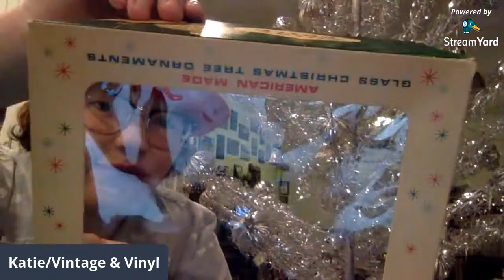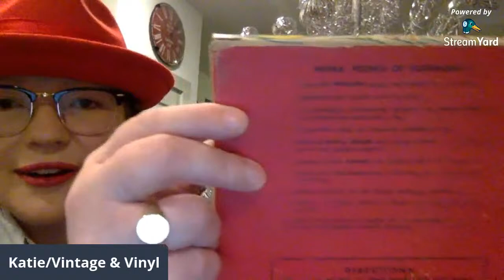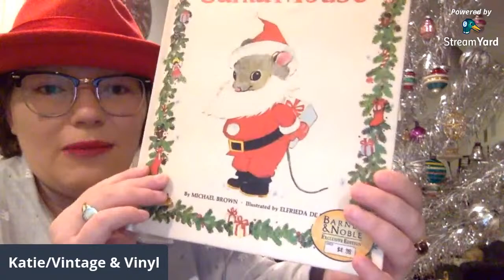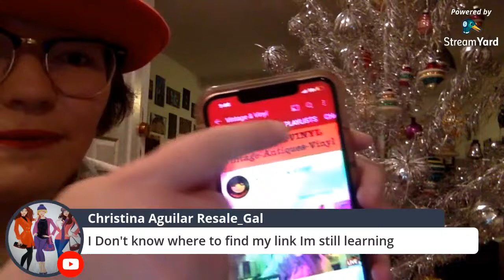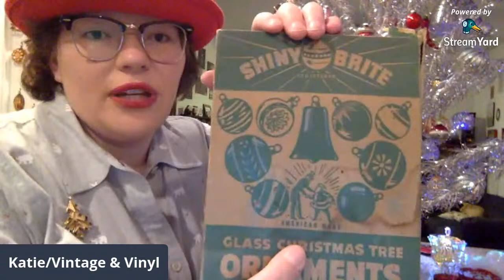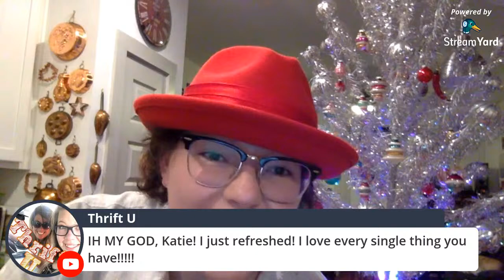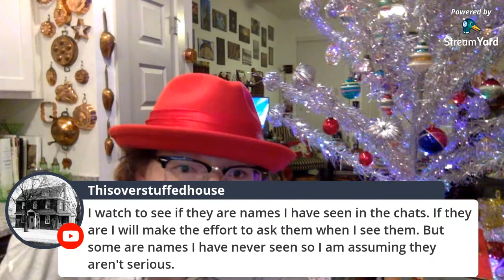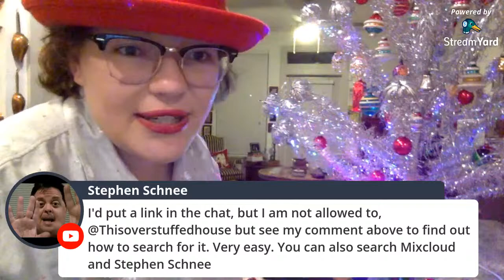ALUMINUM CHRISTMAS TREE SETUP AND LOUIE